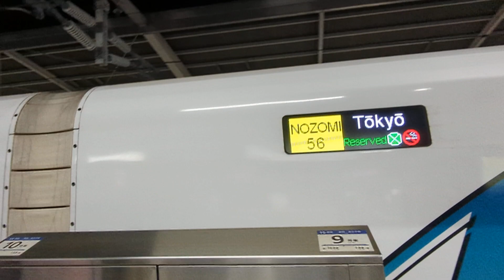2024年1月8日東海道新幹線名古屋(駅)15番線のぞみ号東京行き·56Aのぞみ56号到着→停車 N700A(系)·F24編成(N700A·F24編成)運行(31Aのぞみ31号→)56Aのぞみ56号